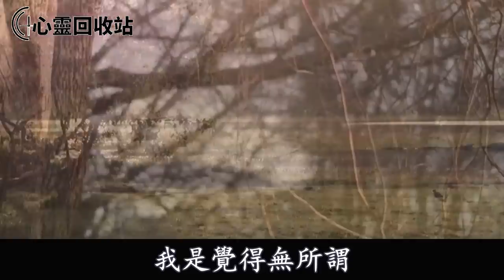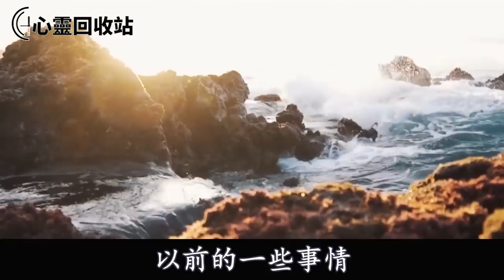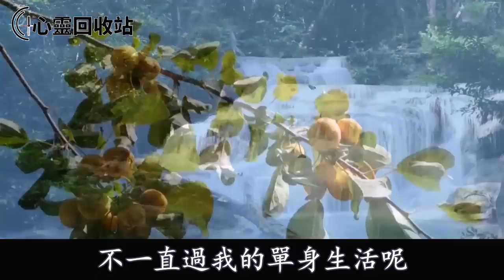老公不上進我提離婚，婆婆逼我淨身出戶：離婚你提的，憑啥讓我兒子淨身出戶，我怒甩一紙，叫他倆羞愧不已無話可說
往期回顧：
吃飯時婆婆把肉倒進垃圾桶：你不上班掙錢，沒資格吃肉，我回懟一句話，叫她無話可說羞紅了臉
發現老公出軌，我用他手機發了三個字，小三浮出水面，我不聲不響一舉動，叫老公淨身出戶人財兩空
小叔子爛賭賠光家產，婆婆下跪求老公賣掉新房還債，老公同意賣房後，隨之一舉動叫我喜上眉頭樂開了花